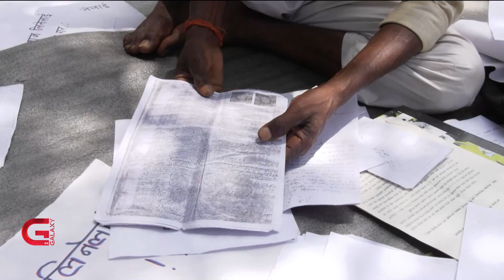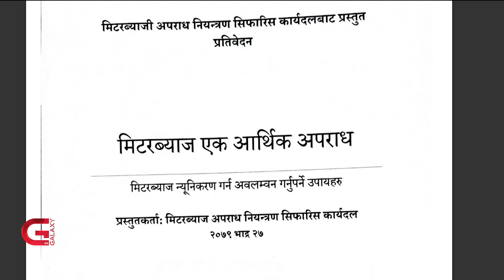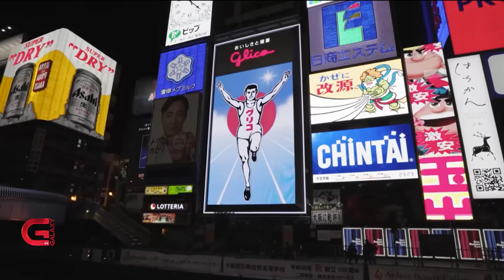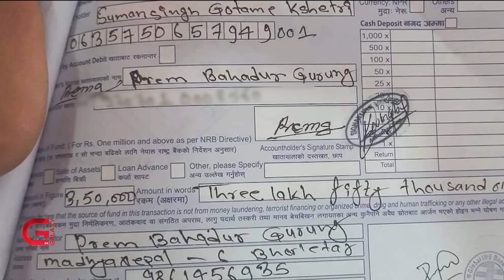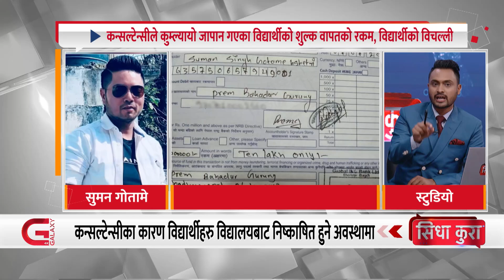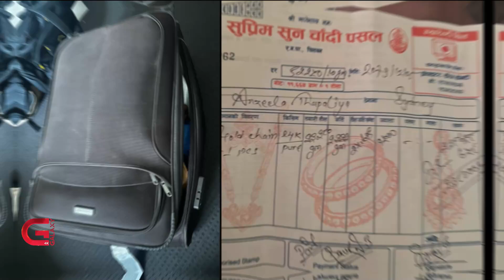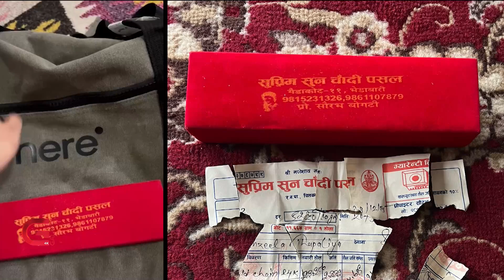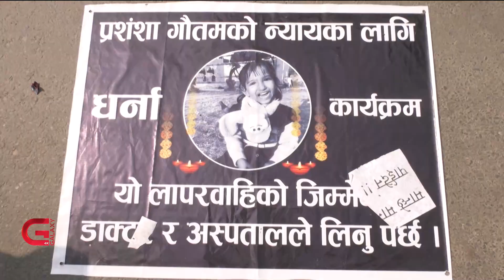रास्वपा सरकारमा? गृह बार्गेनिङमा एस! | मिटरब्याजीबाटै यौन शोषण | जापानमा नेपाली विद्यार्थी विचल्ली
रास्वपा सरकारमा ? गृह बार्गेनिङमा एस ! | मिटरब्याजीबाटै यौन शोषण | जापानमा नेपाली विद्यार्थीको विचल्ली | Sidha Kura | EP- 229